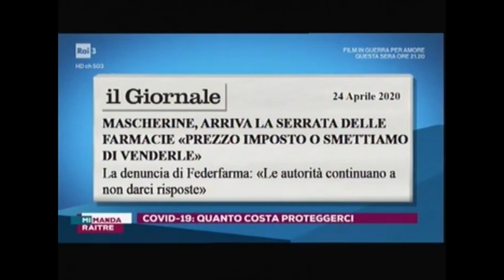Roberto Tobia a Mi Manda Rai3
Il segretario nazionale di Federfarma Roberto Tobia: sui prezzi delle mascherine le richieste di Federfarma sono finora rimaste inascoltate.